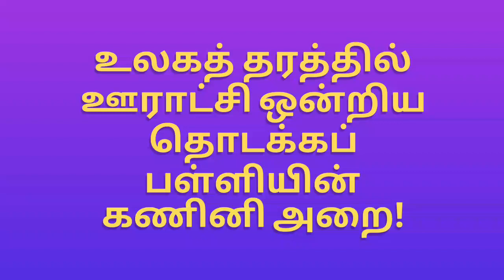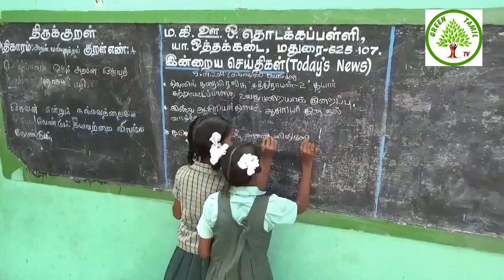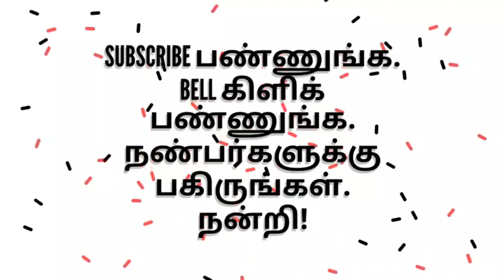அசத்தும் அரசுப் பள்ளி - உலகத்.தரத்திற்கு இணையான ஊராட்சி ஒன்றிய தொடக்கப்பள்ளியின் கணினி அறை.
மதுரை கிழக்கு ஊ.ஒ.தொ.பள்ளி - யா.ஒத்தக்கடை - பளபளக்கும் கணினி அறை -